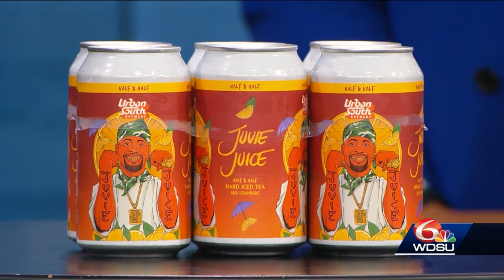Rapper Juvenile discusses new line of alcohol 'Juvie Juice'